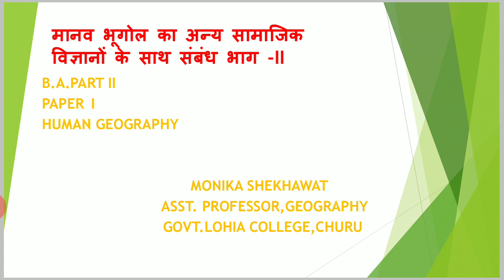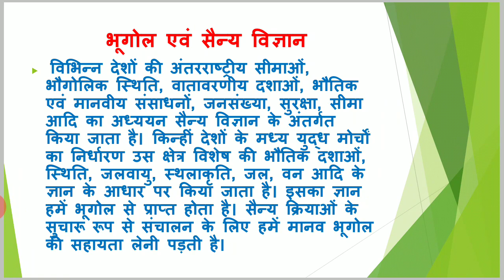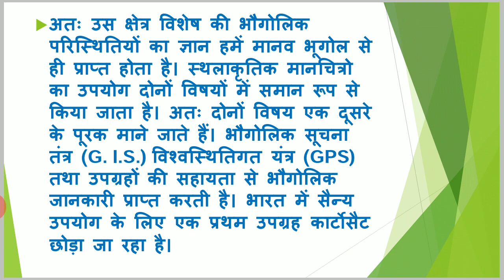Human Geography And Other Social Sciences part ll by Monika Shekhawat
FOR B.A.PART II PAPER I HUMAN GEOGRAPHY